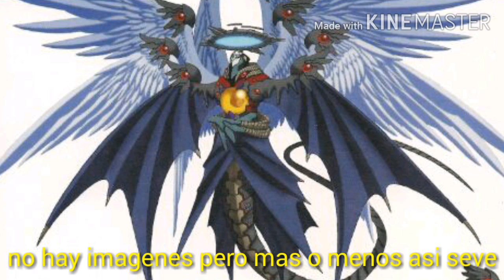SAMAEL EL Devorador DE Dragones/HIGH SCHOOL DXD